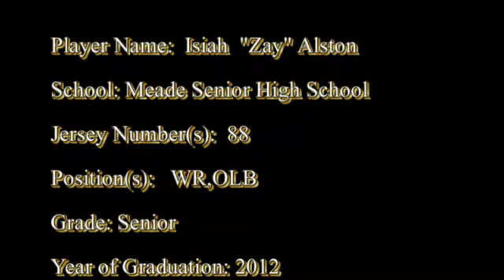Isiah Alston 2011 Highlights